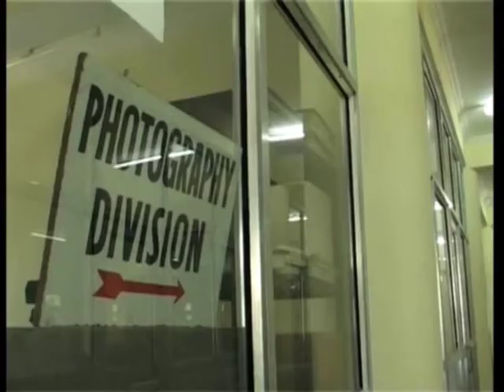19 oct 2013 - A hi-tech forensic science laboratory opens in Jammu and Kashmir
19 oct 2013 (ANI)  - The new forensic science laboratory (FSL) which opens in Jammu and Kashmir valley at Bemina, in the periphery of the capital city, aims to solve all crime-related cases within a short period of time.